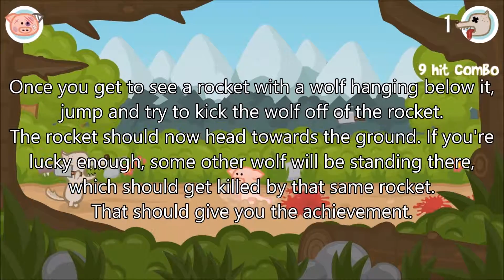[Iron Snout] Achievement: Rocket Bender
How to get the achievement "Rocket Bender" (Kill an enemy with stray rocket).